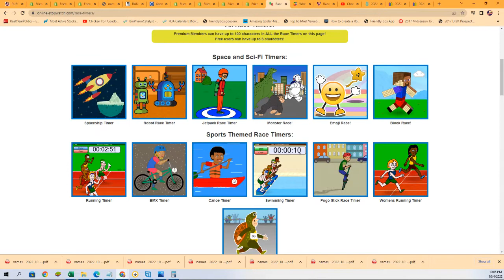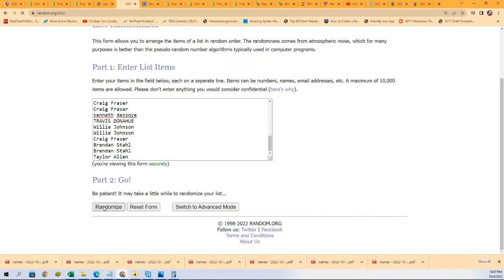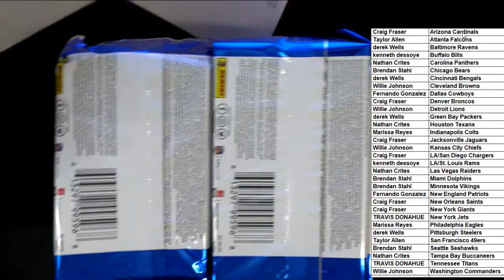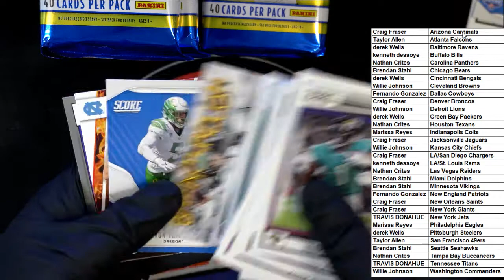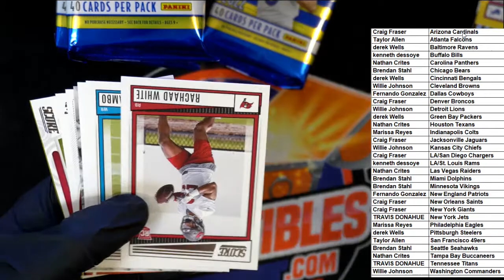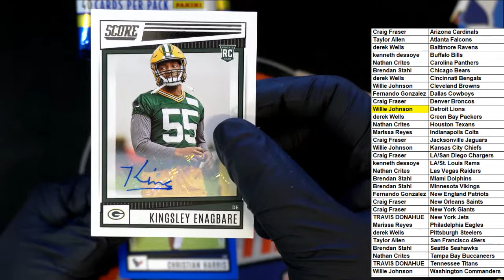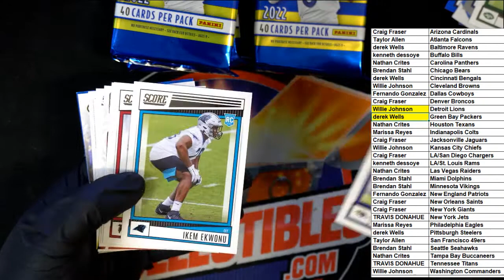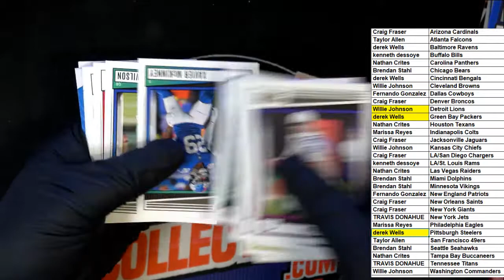2022 Panini Score Football ID 22SCOREFB103